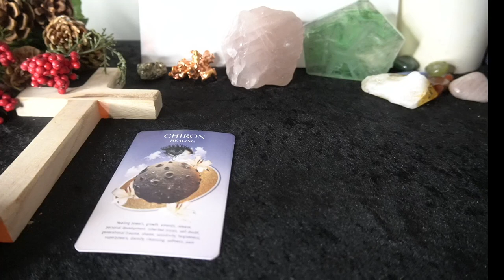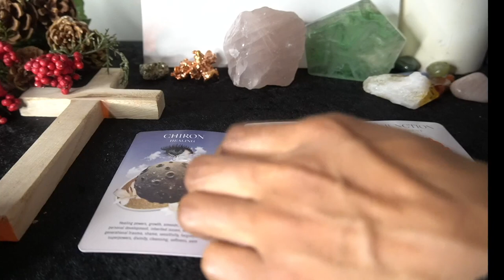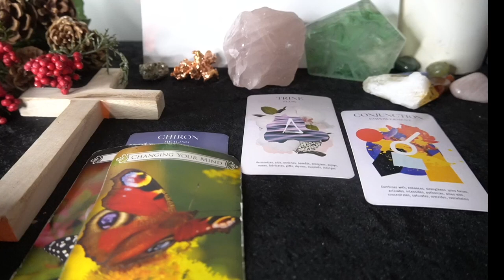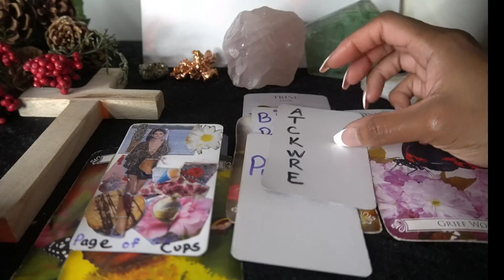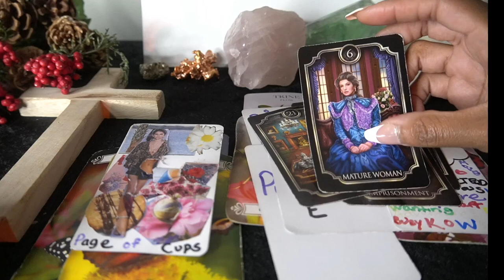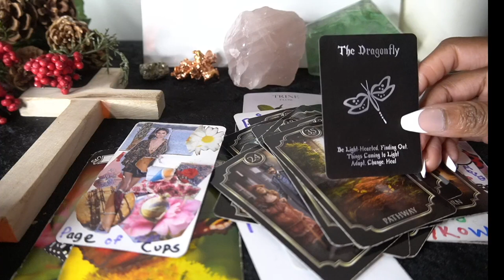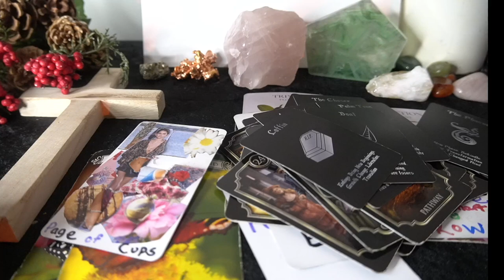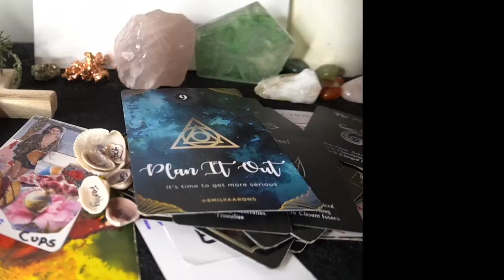AQUARIUS OCT '22 ANOTHER ONE! A BOMB A$$ READING!